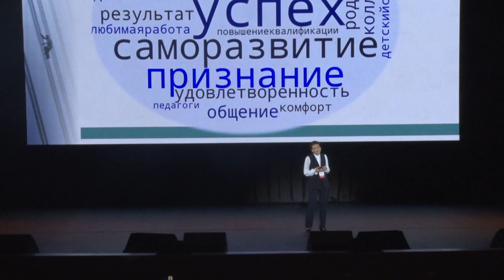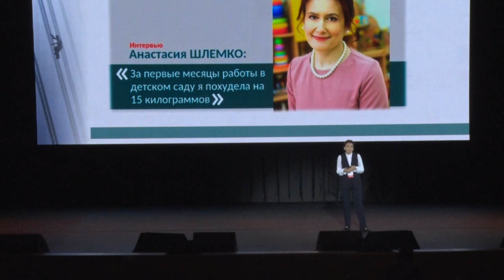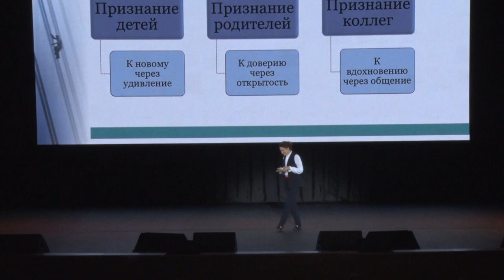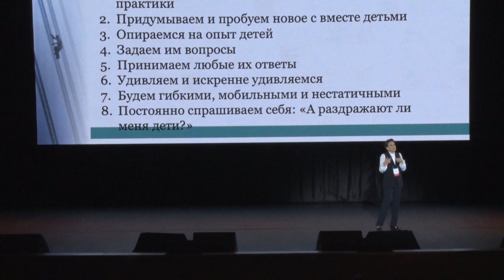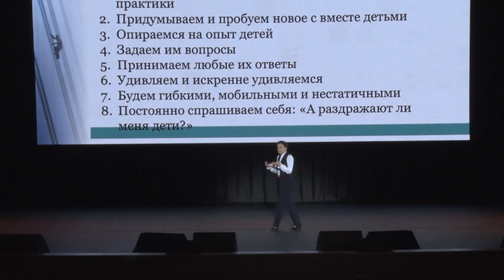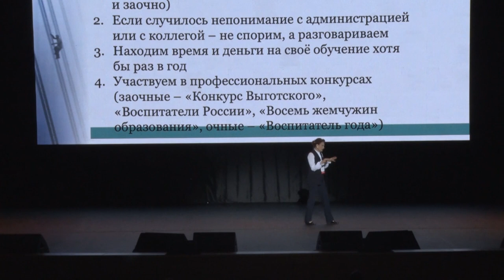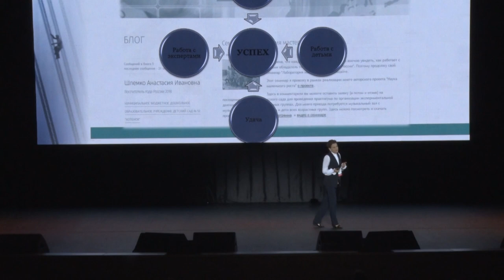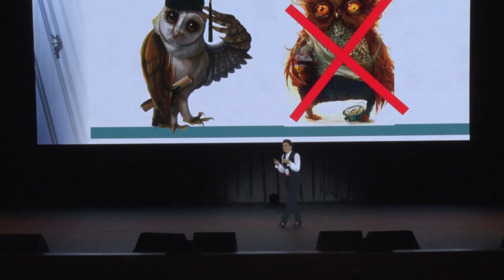Анастасия Шлемко | Составляющие успеха в работе воспитателя | Форум "Ориентиры детства 2.0"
Анастасия Шлемко - Воспитатель года России – 2018, член экспертной группы по аттестации педагогических работников ДОУ Московской области, лектор-тренер Общероссийского профсоюза образования, многодетная мама

26 августа 2019 года в Crocus City Hall (г. Москва) прошел Всероссийский форум работников дошкольного образования «Ориентиры детства 2.0» – крупнейший в мире форум для воспитателей, собравший 6000 педагогов со всей России.  Спикеры форума — ведущие эксперты в образовании, психологи, педагоги-новаторы. Современные педагоги все больше интересуются новыми методиками образования и хотят развивать профессиональные навыки: научиться эффективно взаимодействовать с коллегами, детьми и их родителями; больше успевать; имеют личностные интересы, планы, участвуют в профессиональных конкурсах, конференциях.

«Ориентиры детства 2.0» — это новая программа, новые спикеры, новые источники вдохновения и векторы развития. Миссия форума — рассказать о возможностях для профессионального и личностного роста педагога.

Форум помог педагогам выстроить индивидуальную траекторию развития собственных компетенций, обрести поддержку коллег, покажет, как и чем дополнить свой профессиональный опыт, дал энергию для работы.

Организаторами форума выступили Международная педагогическая академия дошкольного образования, Ассоциация развития качества дошкольного образования, Общественная палата РФ, Российское общество «Знание». Мероприятие прошло при поддержке Министерства просвещения Российской Федерации, Фонда президентских грантов, Российской академии образования, Комиссии РФ по делам ЮНЕСКО.